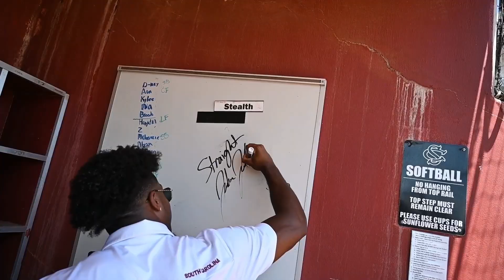Joshua Jordan - Yuh Dig (Official Music Video)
Shot by @ cp.photograhpy___